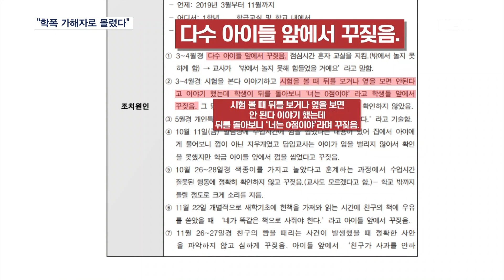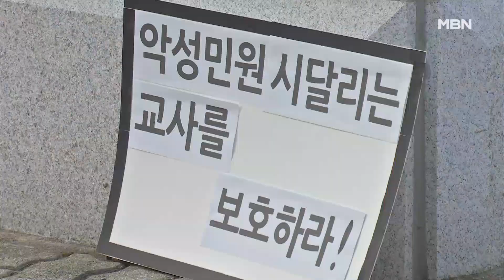대전 사망교사 '학폭 가해자'로 몰려…학폭위 신고도 당해 [MBN 뉴스7]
【 앵커멘트 】
  악성 민원에 시달리다 스스로 세상을 떠난 대전 초등학교 교사가 학폭 가해자로 몰리면서 학교폭력대책자치위원회 신고까지 당했던 것으로 드러났습니다.
  가해 학부모는 자신의 아이가 교사와 대면하지 않도록 분리 조치까지 요청했습니다.

【 기자 】
  대전의 한 초등학교입니다.

  숨진 교사를 추모하는 화환이 줄지어 세워져 있습니다.

  2019년 12월 이 학교에서 학교폭력대책자치위원회가 열렸습니다.

  대전 교사 사망 사건의 가해자로 지목된 한 학부모가 "교사가 아동학대 의심 행동을 했다"며 학교폭력 신고를 한 겁니다.

  학폭위 조치 결과 통지서에는 가해 측에 교사 이름이 명시돼 있습니다.

  학부모는 교사가 자신의 아이를 다른 친구들이 보는 앞에서 꾸짖는 등의 행위가 아동 학대라고 주장했습니다.

  그런데 정작 학폭위에서는 교사의 폭력 여부가 아닌, 학생의 보호 조치에 대해서만 논의됐습니다.

▶ 스탠딩 : 김영현 / 기자
- "당시 가해 학부모는 교사가 학폭위 처분 대상이 아닌데도 신고를 강행한 것으로 알려졌습니다."

▶ 인터뷰(☎) : 윤미숙 / 초등교사노조 대변인
- "학부모 입장에서는 교사를 아동학대로 신고도 하고 또 학교 폭력으로 가해자로 신고함으로써 조금 더 교사에게 압박감, 부담감을 주기 위해서…."

  한 달이 지난 뒤 가해 학부모는 학교에 전화를 걸어 아이가 교사와 대면하지 않도록 분리 조치를 요청한 것으로 확인됐습니다.

  남 교사 담임을 원한다고도 했습니다.

  이후 학부모는 교사의 행동을 문제 삼아 경찰에 신고까지 했고, 교사는 10개월간 수사기관의 조사를 거쳐 무혐의 처분을 받았습니다.